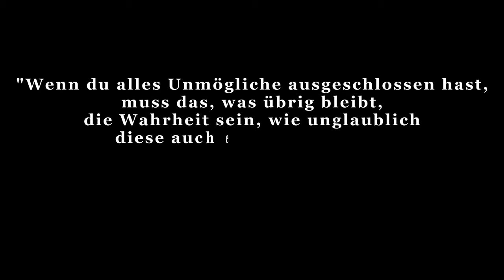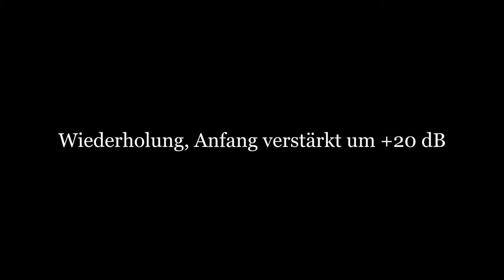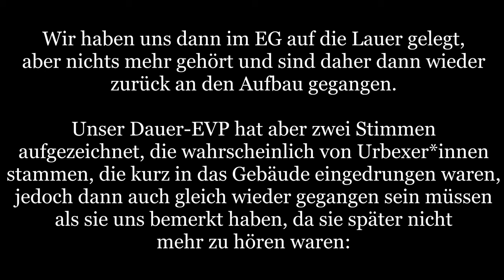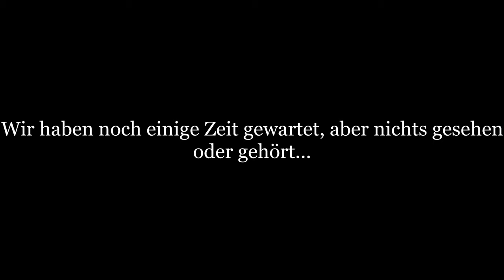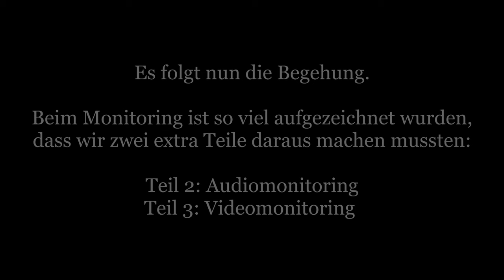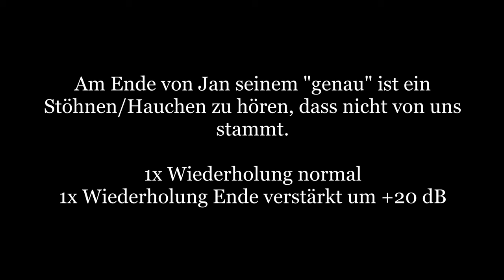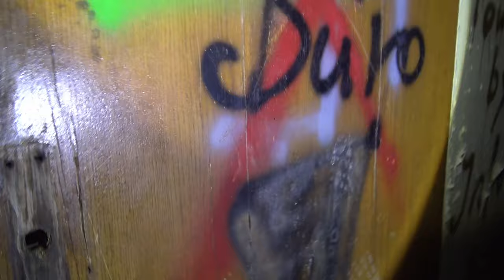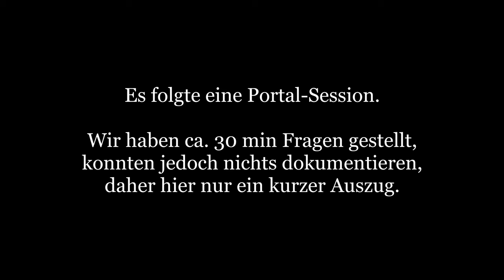6 Tage Sophienheilstätte - Tag 1 - Teil 1 - Parapsychologische Untersuchungen [036]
Tag 1 haben wir dem 2. OG und DG des ersten Flügels gewidmet. Es ist so viel passiert, dass wir 3 Teile aus dem ersten Tag machen mussten.

Teil 1 umfasst die Begehung. Hierbei haben wir einige seltsame Geräusche gehört und Jan hat Lichter gesehen. Mehr dazu im Video ;)

Dabei gehen wir grundsätzlich nach folgendem Schema vor:

1) Erste Untersuchung: Meist am Tag um sich an dem Ort zu orientieren und ihn kennenzulernen. Neben der Begehung werden Kontrollmessungen (EMF, Temperatur. Luftfeuchte, Wetterverhältnisse) und Lokalitätsbestimmungen (Boden, Vegetation, Bauliche Verhältnisse) durchgeführt um zu sehen ob sich diese auf etwaige Vorkommnisse und Berichte auswirken.

2) Zweite Untersuchung: Meist in der Nacht, da dort die statistische Häufigkeit für das Auftreten vom Phänomenen, besonders in der "Geisterstunde" von 3:00 - 4:00 Uhr, erhöht ist.

3-???) Je nach den Ergebnissen der Untersuchung wird entschieden, ob weitere Untersuchungen sinnvoll sind. Dies ist i.d.R. der Fall, wenn als Resultat gesagt werden kann, dass ein Phänomen vorhanden ist, dessen Art aber noch nicht bestimmt werden konnte.